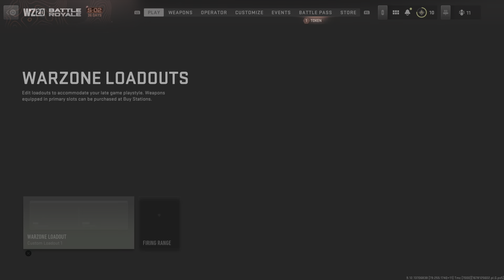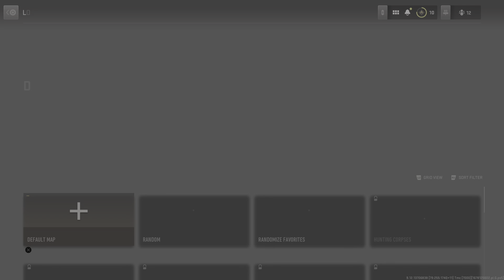Call of Duty: Modern Warfare II_20230306201037